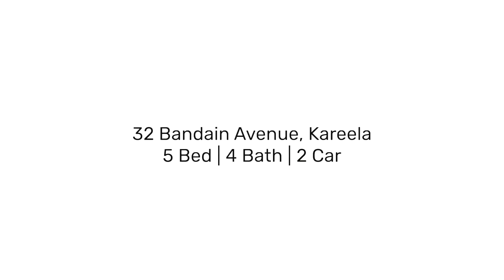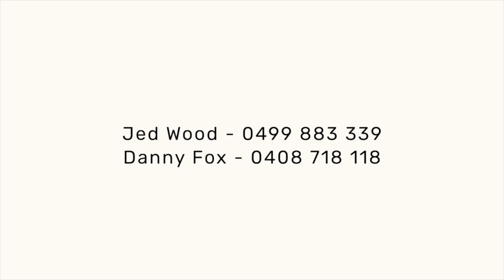32A Bandain Avenue, Kareela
Fox & Wood Property.